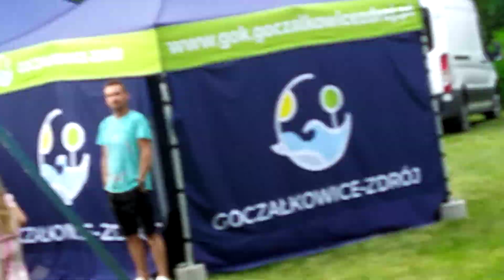Zespół "UNIVERSE" - "Wołanie przez ciszę" - Goczałkowice Zdrój, dn. 09.06.2024 r.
Wystąpili: aktualny lider zespołu Henryk Czich, Wojciech Wesołek, Damian Filipowski, Marek Kopecki, Marek Jagucki i Grzegorz Krzykawski.

KONCERT ZESPOŁU "UNIVERSE" - ROK 2024.